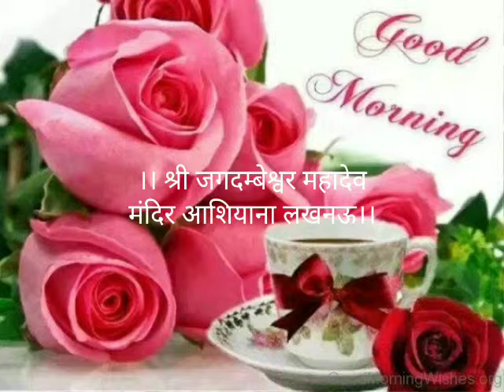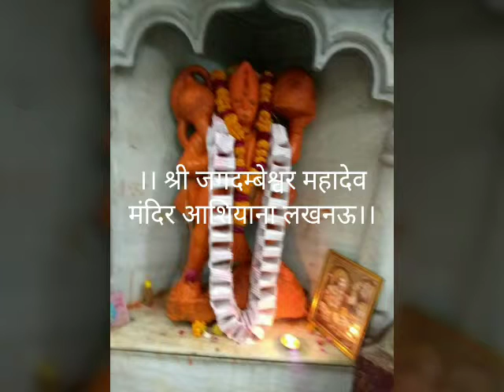Jeth ki Ek sham Jagdambeshwar ke nam.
Shri Ganesh ay namah.jai jagdamba Jai jagdambeshwar.salana sunderkand paath evm bhandara jyeshth Shukla shasthi,shaniwar 8june 4pm onwords.